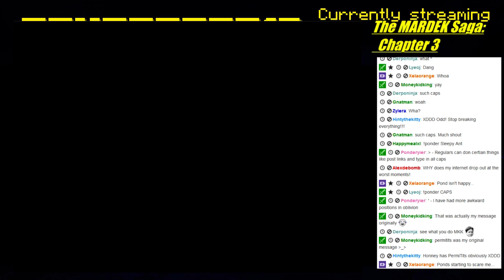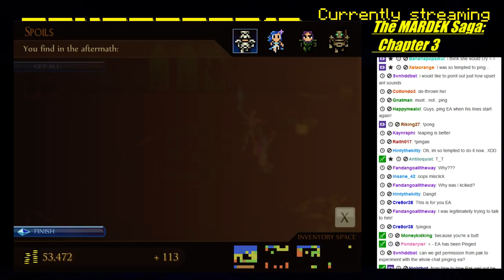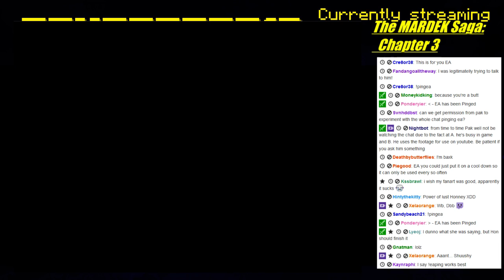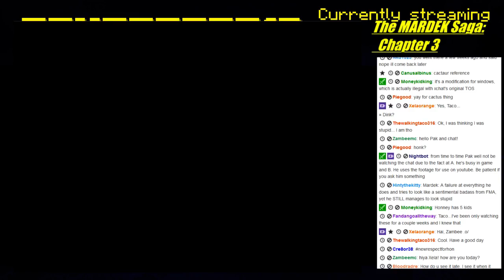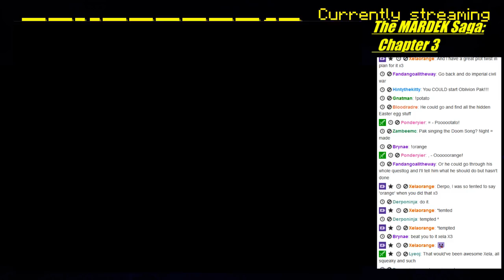The Mardek Saga (dubbed): Chapter 3 pt 19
Welcome to the Mardek Saga!  An epic trilogy (so far) flash RPG with voices played by YOU*!!!  That's right, all the character cut scenes will be read by either me or people who watch the stream!

This is an experimental project I've been wantin' to do for a while, but I think it came out pretty well...so enjoy!!!

Characters:
Mardek/Roho - Pak
Narrator - Demonslayer98/EA
Donovan - Algorythm
Solakian High Priest Shamash - PhoenixFan765
Sharla - (fades away early on) HonneyPlay
Clavis (Qualna) - Antiloquist
Reptoid A -  Toastie
Reptoid B -  insane
Sslen'ck - Altblu
Blatantly Evil Chancellor -  Pak
Solaar - TheAnticipant
Mysterious Man - Tooforgetful ...(a_texas_toaster voiced steele originally)
King (Qualna) - Antiloquist
King (normal at the end) - a_texas_toaster
Gloria - HonneyPlay
Husbert (bit part) - MoneyKidKing
Wifetta - Vamp
Elwyen - Antiloquist
Meraeador - Pak
Shaman (old man...mhm) - Kaynraphi
Sea Serpent - PheoneixFan765
Water Guardian - Antiloquist
Vehrn (if in party) - MoneyKidKing/fourletterusername
Zach (if in party) - Algorythm44
Legion - Demonslayer98/EA
Shaman (frat boy/surferdude) - Demonslayer98/EA
Bartholio - Altblu
Aalia (valleygirl) - HonneyPlay
Vennie - MC42
Fire Guardian - Deathbybutterflies
Soul Cage -flun
Bernard - Tooforgetful
Librarian -Pak
Saul -
Hermit -mbj
Metal (WO)man/Legion - Demonslayer98/EA
Lifewood Shaman (female) -VAmp
Fallen High Priest -
Muriance - (bandit chief from 2) HonneyPlay
Priestess Gail -
Smalls -
Qualna - Antiloquist

* note: "YOU" is in reference to people in stream who passed the tryouts and were chosen to play the various characters.  If you were not chosen to play a part, "YOU" is not you.

Spreadshirt designs!  Keep in mind you can change th' colors and text as you see fit!

Talk to me and other Guudites on IRC on quakenet.org, channels mindcrack and spawn

rdmgnrtdgy: eru words
Eru: They don't, because not many other nicks..or words...start with s and have it set up my password on a weird aside, there's actually a creed song that i was to fat.